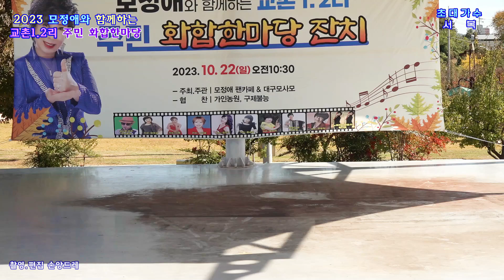가수🎻서복🎻 청춘이가네.옛노래메들리 (모정애와 함께하는 상주시 함창읍 교촌 1.2 리 주민 화합한마당 /함창 명주테마파크 특설무대)